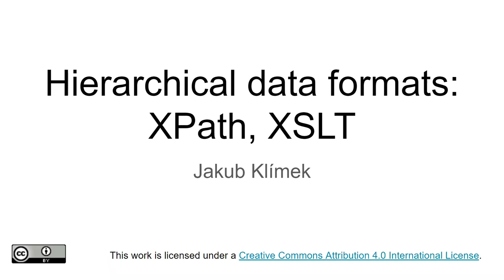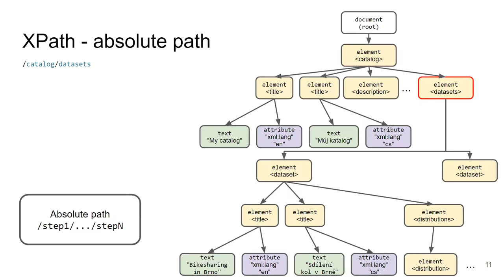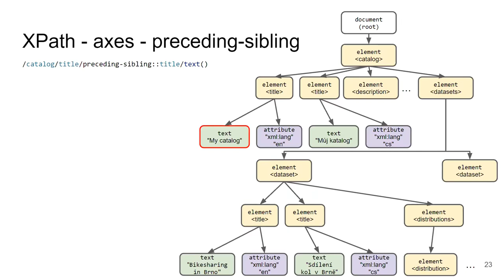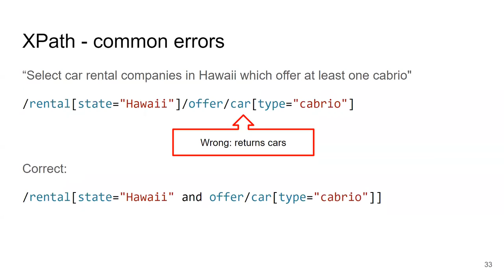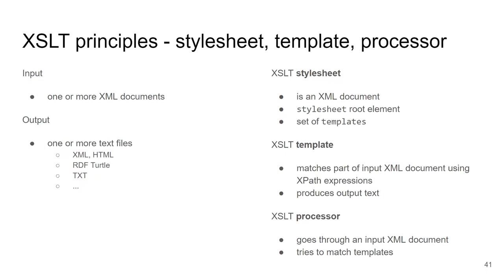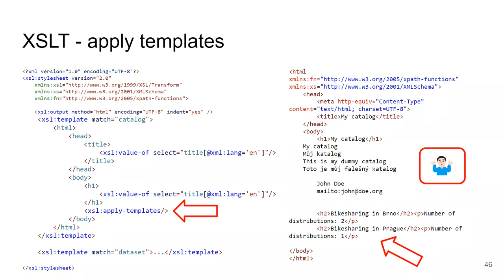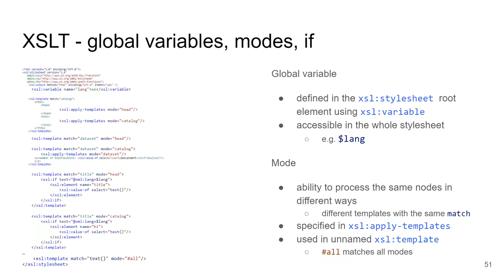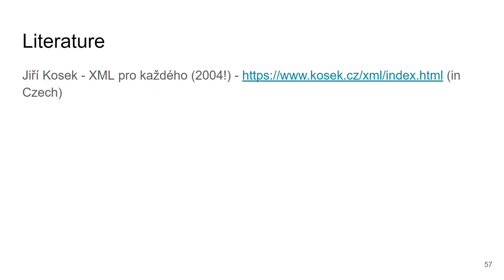NPRG036-l07 - XPath, XSLT - Datové formáty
V této přednášce představujeme dotazovací jazyk XPath a jazyk pro transformaci XML dat XSLT.

00:00 XPath
32:11 XSLT